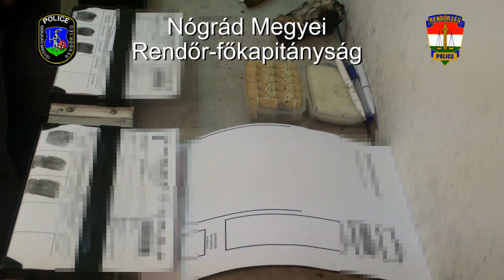2016-04-12 - Mozigép alkatrészeit akarták ellopni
Egy karancssági ingatlanba és egy használaton kívüli mozi gépházába tört be az a két férfi, akit a rendőrök három órán belül elfogtak.